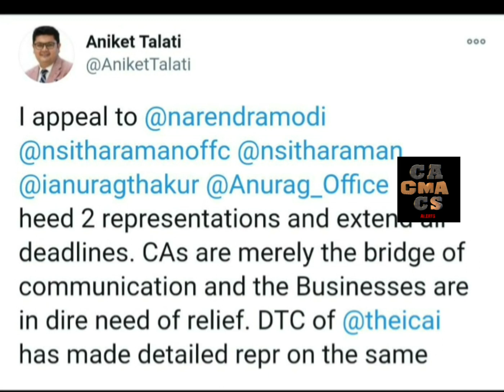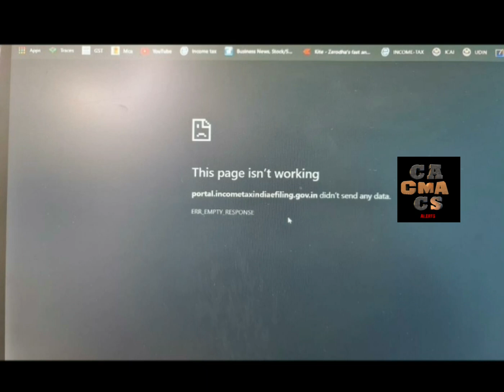DUE DATES EXTENSION UPDATES OF ITR AND GST | tax audit date extension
GST AND TAX DUE DATE EXTENDED
Extend gst audit date
Extend tax audit date
GST return last date
Tax audit date extended
Updates on due dates extension of income tax

Itr date extension to 31st march 2021
tax audit due date extension upto 31st march 2021
tax audit due date extension upto 31st January 2021
tax audit date extension  update
income tax return due date extension
gst due date extension
latest updates on income tax return,tax audit report ,
gst annual return due date extension
tax audit extension
itr extension
mca extension
gst audit extension
income tax return filing due date extension  update
nirmala sitaraman on tax extension
nirmala sitaraman
finance minister of india
tax audit extension for ay 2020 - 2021
extension tax audit
cbdt twitter handle
udin not working icai
icai updates
ca updates
gst last date
idt last date
indirect tax last date
tax return last date
due date extension